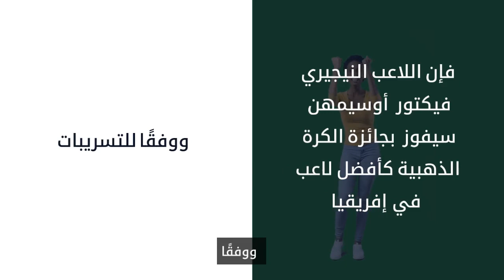تسريب.. الفائزون المتوقعون بجوائز الكاف 2023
الفائزون المتوقعون بجوائز الكاف 2023 في التفاصيل،

على بعد يومين من موعد حفل جوائز الكاف المقرر في مدينة مراكش، كشفت تسريبات إعلامية عن الفائزين المتوقعين بجوائز القارة السمراء.

ووفقًا للتسريبات، فإن اللاعب النيجيري فيكتور أوسيمهن سيفوز بجائزة الكرة الذهبية كأفضل لاعب في إفريقيا.

كما سيفوز مدرب المنتخب المغربي وليد الركراكي بجائزة أفضل مدرب في إفريقيا.

وسيفوز المنتخب المغربي بجائزة أفضل منتخب في إفريقيا.

أما جائزة أفضل فريق في إفريقيا فستذهب إلى نادي ماميلودي صن داونز الجنوب أفريقي.

كما سيفوز اللاعبان بيتر شالوليل وثيمبي كجاتلانا بجائزة أفضل لاعب وأفضل لاعبة محليين في إفريقيا.

أخيرًا، سيفوز نادي سبورتينغ الدار البيضاء لكرة القدم النسائية بجائزة أفضل فريق نسوي في إفريقيا.

كما سيفوز حارس مرمى المنتخب المغربي ياسين بونو بجائزة أفضل حارس مرمى في إفريقيا.

ومن المقرر أن يقام حفل توزيع جوائز الكاف يوم الاثنين 11 ديسمبر 2023 في مدينة مراكش.